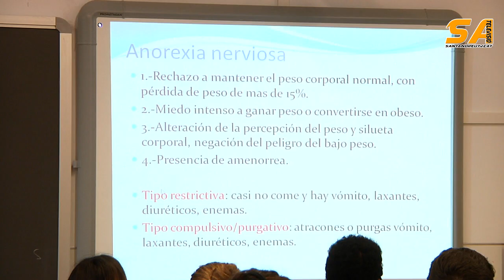SATV 050417 xerrada trastron alimentari ies sant andreu